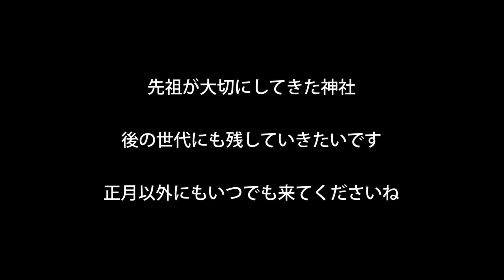伊勢神宮 内宮 【正殿】 遷宮後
伊勢神宮　内宮　正殿ですが、
平成の大遷宮の後です。
以前は右側にお宮があり、
今回は左側に建替えています。

内部は撮影禁止となっていますので、
門の手前でご説明させていただきました。

天照大神様もお引越しして
居心地はどうなのでしょうね。
新居が良いと思うのか、
今までのが良いと思うのか
気になります。